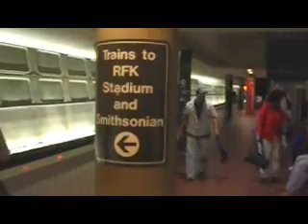Woh Beqarar Dil.... (Tanhaa)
Again another enigma of loneliness